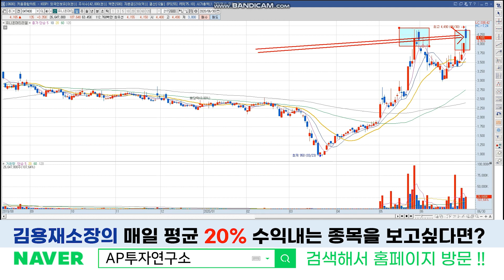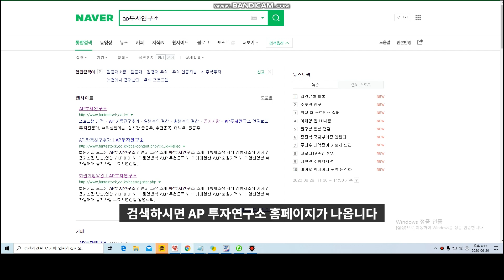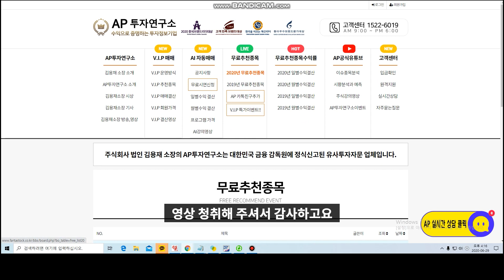유니온머티리얼 (047400) - 세계증시 충격 대장주가 전고점을 뚫는다...무섭다 시장폭락..한번 시장을 점검해보자